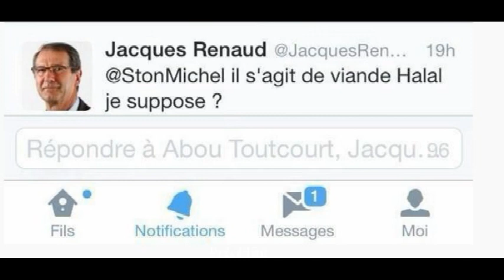Jacques Renaud le scandale '' viande halal''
Le compte Twitter présumé du deuxième adjoint au maire de Montreuil-Juigné, dans le Maine-et-Loire, a créé le scandale avec un tweet sur Gaza. L'élu aurait porté plainte pour usurpation d'identité.

La polémique est bien réel mais le doute subsiste sur l'identité du responsable. Un élu municipal divers droite est accusé d'avoir comparé sur son compte Twitter la photo du corps d'un enfant présenté comme étant celui d'un jeune Palestinien à de la "viande halal" mardi 22 juillet, provoquant l'ire des réseaux sociaux.

Un autre membre de Twitter lui répond alors ironiquement avec une photo traduisant selon lui "l'humanisme" de l'armée israélienne, "la plus morale". Une image extrêmement choquante sur laquelle apparaît le corps d'un enfant éventré dont la moitié de la tête a été arrachée, dans les bras de médecins portant l'insigne du croissant rouge. Cette photographie aurait été prise à l’est de Gaza, à Chajaya, selon le photographe Al-Rimawi, qui a relayé la scène sur Facebook avec une image prise sous un autre angle.